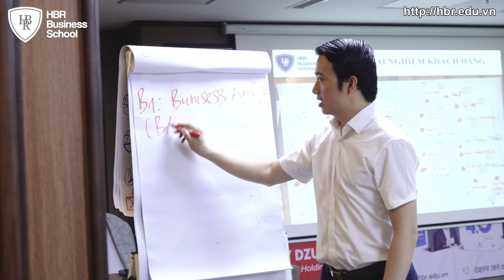Lãnh đạo phải biết Marketing, nếu không muốn doanh nghiệp mình khủng hoảng | Mr. Tony Dzung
MARKETING MẮC PHẢI ĐIỀU NÀY
DOANH NGHIỆP TỤT NGAY DOANH SỐ

❗️Chạy quảng cáo nhiều mà không ra đơn, chi phí ads ngày càng cao mà doanh thu lại thấp.
❗️Sếp không có kiến thức nền tảng về marketing, thương hiệu còn mới nên chưa biết cách triển khai chiến lược marketing và thương hiệu làm sao cho hiệu quả.
❗️Không có nhân sự key về marketing, chưa biết cách thu hút, tuyển dụng, đào tạo và giữ chân đội ngũ marketing.
❗️Không biết tính toán chi phí bao nhiêu để xây dựng phòng marketing vừa tinh gọn vừa đảm bảo hiệu quả công việc.
❗️Không biết đánh giá, đo lường và không tối ưu được các hoạt động marketing sao cho đạt hiệu quả cao nhất.

Trên thực tế, rất nhiều lãnh đạo, quản lý đã nhìn nhận ra vấn đề, khó khăn khi làm marketing của doanh nghiệp mình và tìm cách giải quyết nó, nhưng vẫn không thể khắc phục được những nỗi đau của doanh nghiệp. Điều này khiến doanh thu ngày càng sụt giảm, doanh nghiệp có nguy cơ bị đánh bật khỏi thị trường.

Bản chất gốc của vấn đề này là lãnh đạo đang thiếu đi kiến thức nền tảng về marketing và không “thu hút - đào tạo - giữ chân” được đội ngũ leader dẫn tới marketing không bài bản. Xây Dựng Hệ Thống Marketing Chuyên Nghiệp là phương pháp tối ưu nhất giúp doanh nghiệp nâng cao sức cạnh tranh, nắm bắt thị trường và phát triển bền vững.

💖Với mong muốn mang đến cho Ban lãnh đạo, các Cấp Quản lý một hệ thống kiến thức nền tảng, bài bản kèm các công cụ quan trọng & các kỹ năng cần thiết, đồng thời giải quyết được nỗi đau về nhân sự, tuyển dụng và xây dựng khung năng lực cho phòng marketing, Trường Doanh nhân HBR kết hợp cùng Mr. Tony Dzung - với 12 năm kinh nghiệm Marketing thực chiến thành công cho các thương hiệu nổi tiếng Langmaster, LangGo,...tổ chức khóa học:
“XÂY DỰNG HỆ THỐNG MARKETING CHUYÊN NGHIỆP”

Hãy SUBSCRIBE (Đăng ký kênh) và COMMENT (Bình luận) để ủng hộ Trường Doanh Nhân HBR sớm ra những Video Clip về kiến thức, quản trị doanh nghiệp cho các bạn tham khảo.